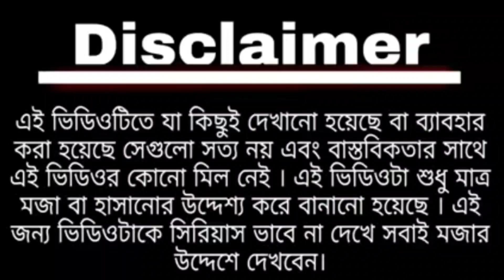Grame Pakha Kinbo - Modi and Mamta